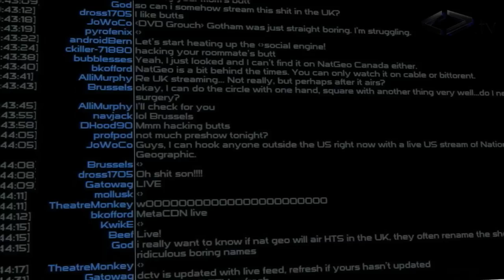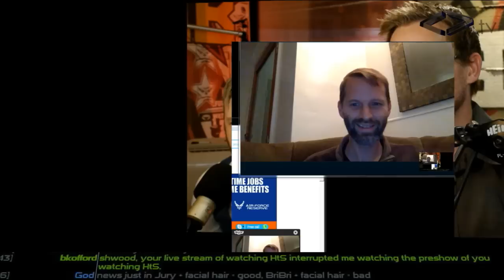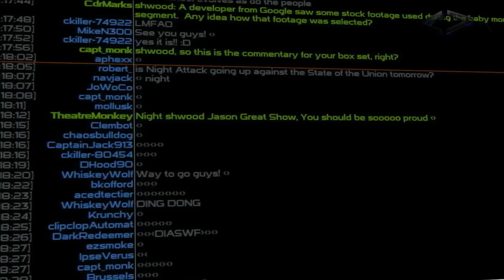"Hacking the System" Viewing Party - Ep. 1 and 2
Episode starts at 16:18

Hosts of "Hacking the System", Brian Brushwood and Jason Murphy watch and provide commentary for their two-episode premiere. The two episodes are "Personal Security" and "Survival Hacks".